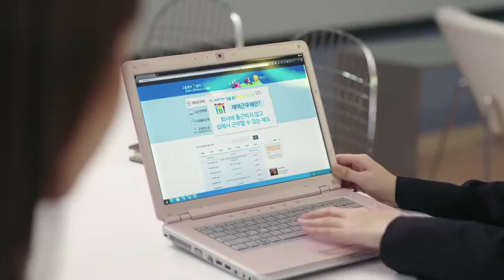EP 3 | 109 Strange Things [Indosub] [Webdrama]